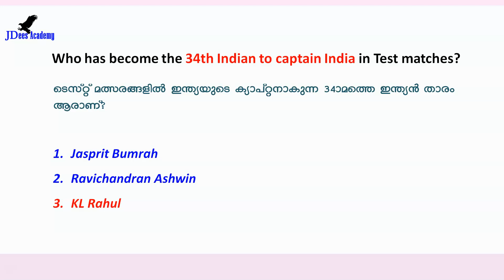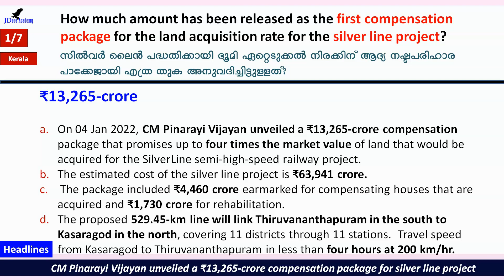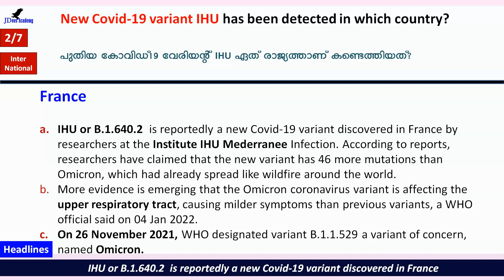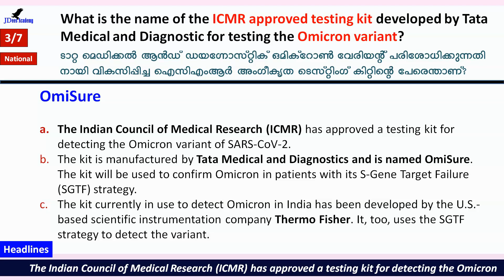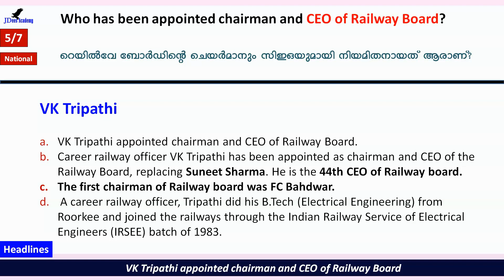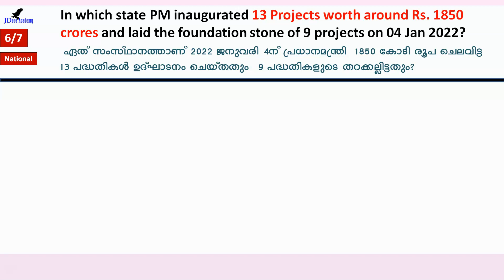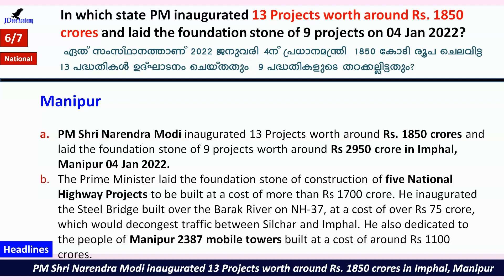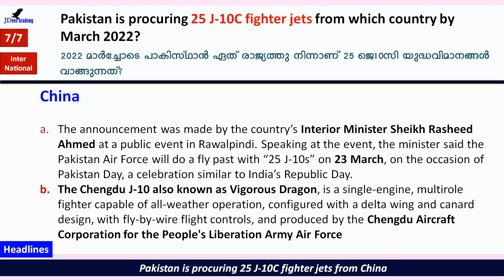Daily Current Affairs | Current Affairs in Malayalam | 05 Jan 2022